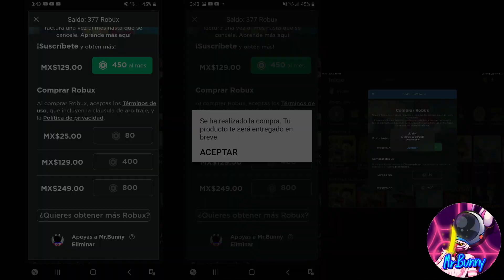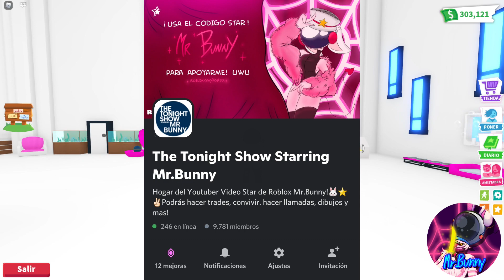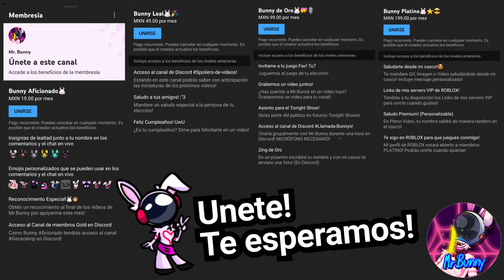COMO SER MILLONARIO EN ADOPT ME!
Hoy les traigo un nuevo video mostrándoles COMO SER MILLONARIO aquí en ADOPT ME!!!

Nombre y Link de mi usuario: AlanConejito_7u7
(Mi ÚNICA cuenta de ROBLOX, no caigas en gente que se hace pasar por mi!)

Lleva mis nuevas Orejas OFICIALES de Mr.Bunny AQUI!🤩🐰
Se venden como pan caliente! Te encantaran!

Mi nuevo traje de ZANAHORIA! Link Aqui!🥕

Mi nueva mascara de UwU por AQUI!

Mi Grupo de Discord con mas de 9800 miembros! (invitación valida por tiempo INFINITO, verificación obligatoria para unirte y poder hablar)

Toda Mi Ropa OFICIAL de Mr.Bunny, cómprala, se que te va a encantar!

Mi canal de Twitch!!! Con mas de 3500 Seguidores!